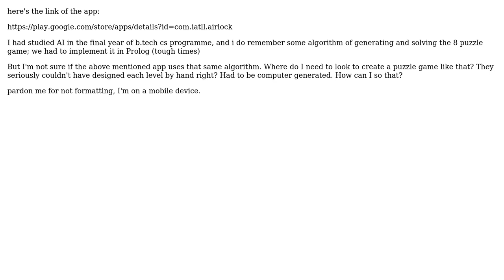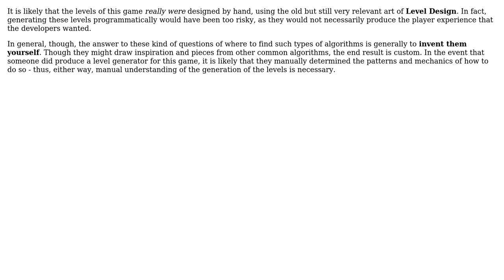How does one generate challenging different puzzles like the one in AirLock android game?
Software Engineering: How does one generate challenging different puzzles like the one in AirLock android game?

With thanks & praise to God, and with thanks to the many people who have made this project possible! | Content (except music & images) licensed under CC BY-SA | Music | Images & others | With thanks to user Southpaw Hare user Kilian Foth user bad_keypoints and the Stack Exchange Network Trademarks are property of their respective owners. You are responsible for your own actions.